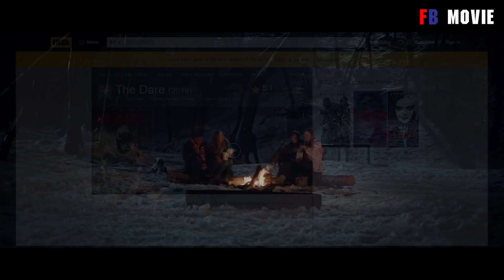เมื่อเด็กที่โดนแกล้งกลับมาเอาคืน | สปอยหนัง the dare ( 2019 )